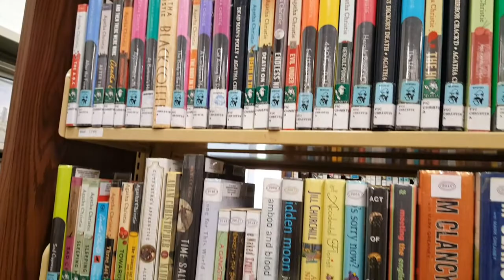Document Your Life: January to April 2017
A mini adventure with me. FYI I forgot to film in February.

April 2017 Wrap Up & Favorites: April 2017 Wrap Up & Favorites